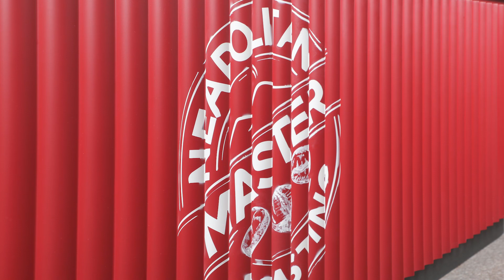BP-006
QUALITY FURNISHING
FURNITURE & ACCESSORIES
Business project